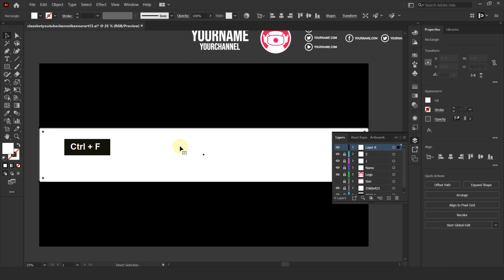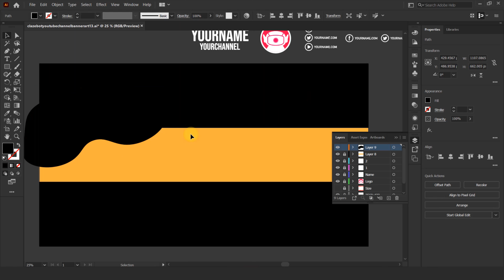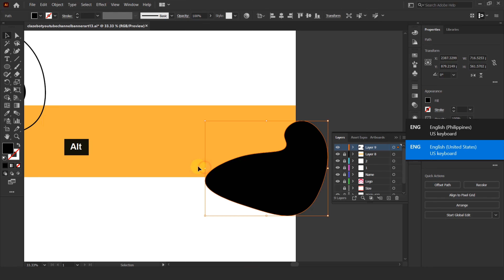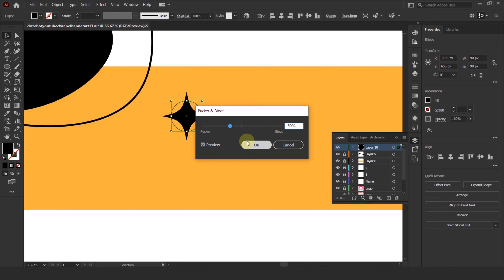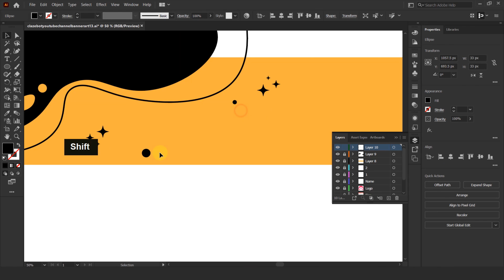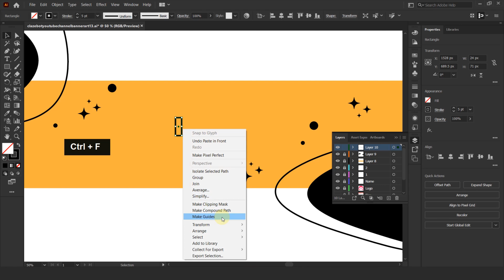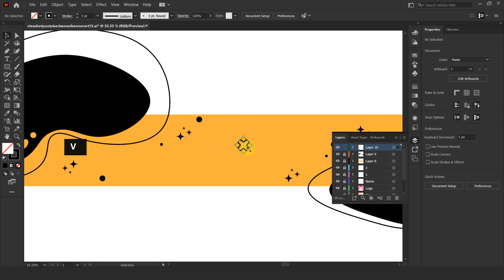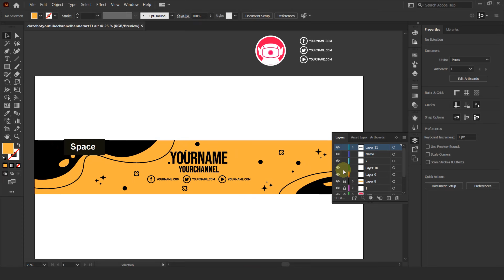YouTube Channel Art Banner Header